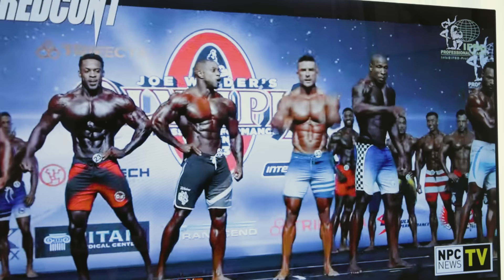俺がオリンピアンになるまであと12週間、減量中の飯とトレーニング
Naturecan JIN専用割引ページはこちら

コード"JIN10"を使用するとさらに10%OFFです！

※SafariやChromeに切りかえて購入する方は、"JIN10"のコードを直接入力するか、切り替えないようにして購入してください。

※WPCセールは10日まで開催しております。
※ホエイプロテイン白桃ラッシー味の10%OFFは7日までの開催です。
※8-10日はWPC（抹茶・ヨーグルト・チョコ）が20%OFFとなります。

💪【PDF31ページ】お腹いっぱい食べながら体脂肪率を確実に落とす、誰でも痩せれる「ダイエット術」
💪【PDF70ページ】体脂肪をガツンと落とすリバウンド知らずの最強ダイエット「基礎知識」
💪【PDF40ページ】最強ダイエットに失敗しない為の必須アイテム１１選
💪【PDF73ページ】空腹に悩まされない最強ダイエット「食事レシピ」
💪1ヶ月でお腹を引き締める本当は教えたくない「宅トレ腹筋メニュー」(解説付き) 動画